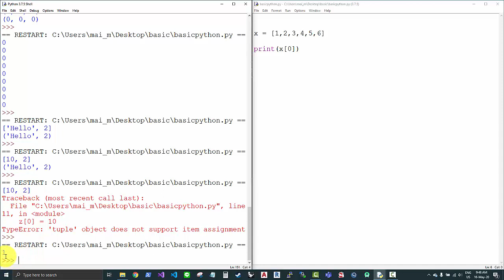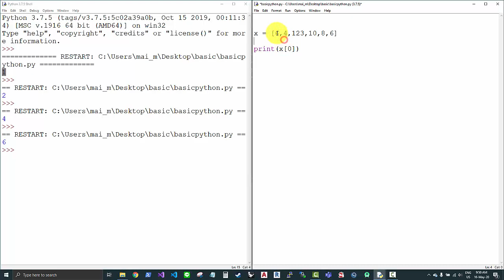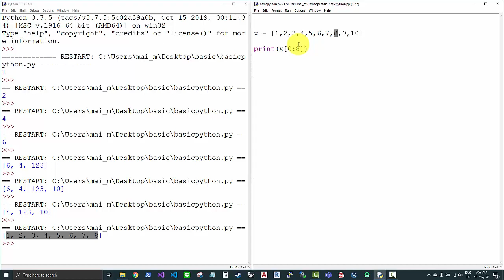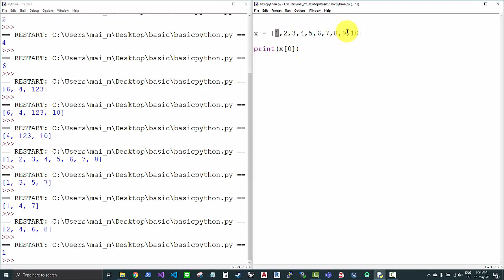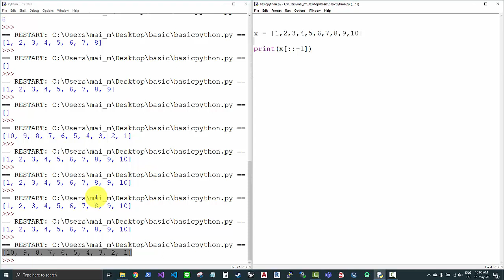พื้นฐาน Python 009: Indexing และ Slicing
Series พื้นฐาน Python ตอนที่ 9
คลิปนี้เราดูเรื่อง Indexing และ Slicing